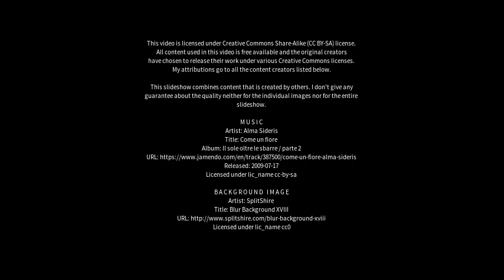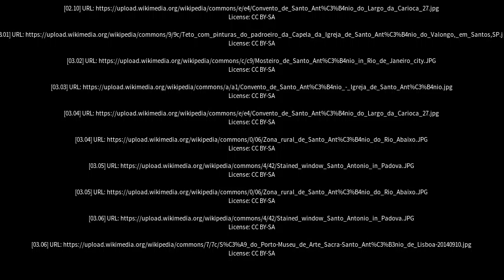Best places to visit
Best places to visit - Santo Antônio (Brazil) Best places to visit - Slideshows from all over the world - City trips, nature pictures, etc.